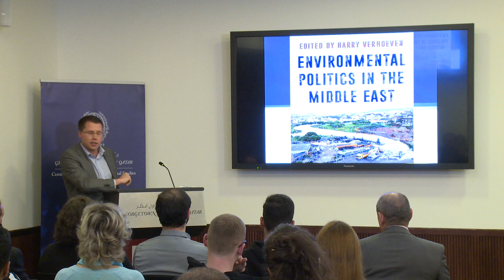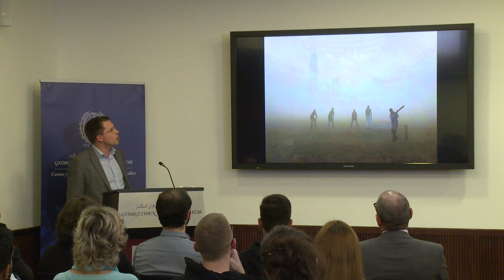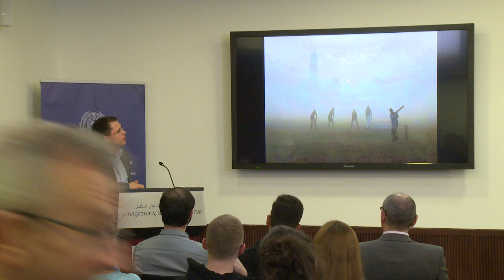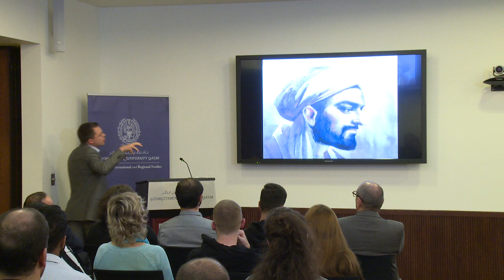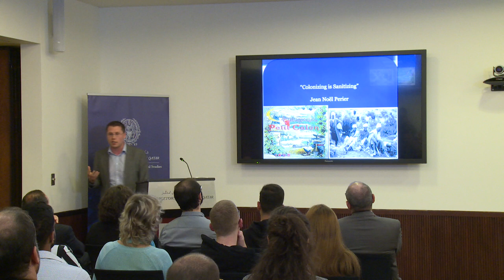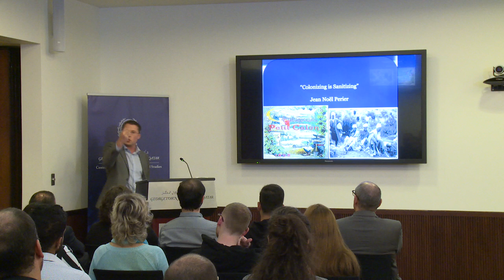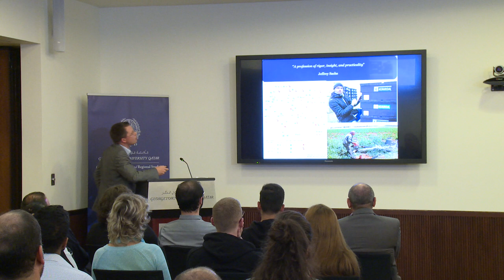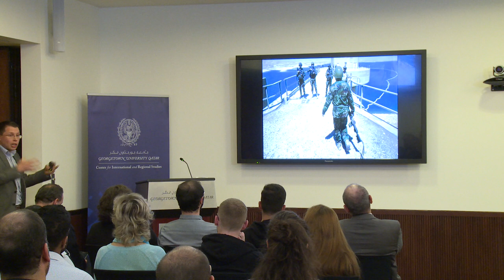CIRS Book Launch: Environmental Politics in the Middle East | Harry Verhoeven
On November 11, 2018, the Center for International and Regional Studies (CIRS) launched its recent book on Environmental Politics of the Middle East (Oxford University Press/Hurst, 2018), edited by Harry Verhoeven, Associate Professor of International Relations and African Politics at Georgetown University in Qatar, who presented the research findings at a CIRS Dialogue. In Verhoeven’s words, the book tries “to unmask, to contest, to deconstruct some of the leading environmental narratives that have emerged throughout this macroregion.”